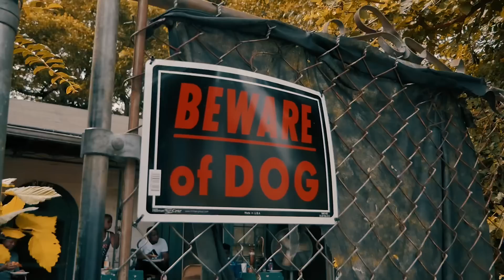Kingme Wickitt - Run it up (Official Music Video)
Kingme Wickitt - Run it up (Official Music Video) | Shot and edited by Jizzle Flims and Kevwidacamera

In the bluff with Curtis snow in Atlanta all the way back to Duval county Jacksonville Florida Running it up getting a bag